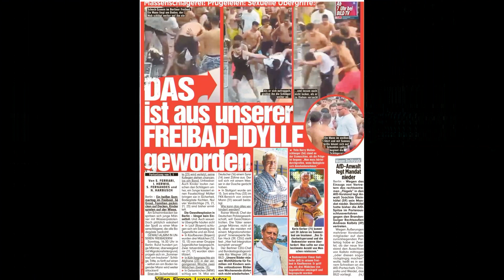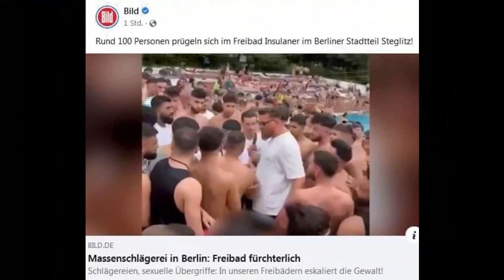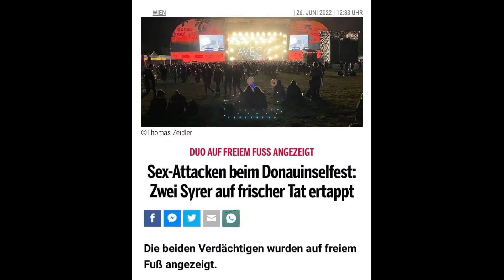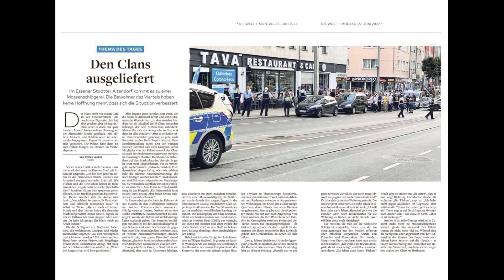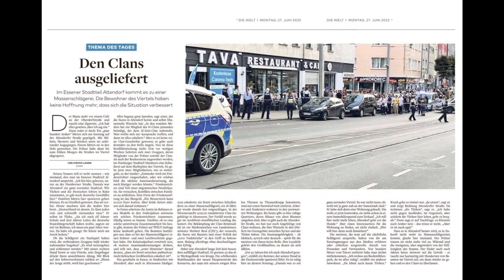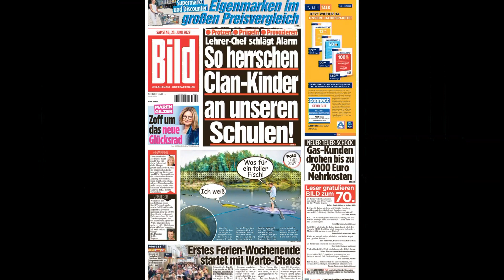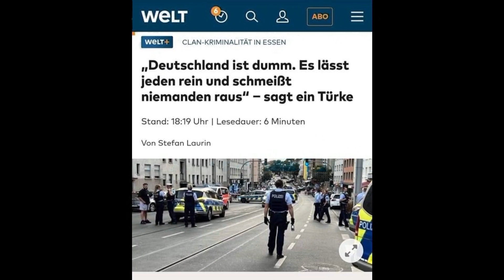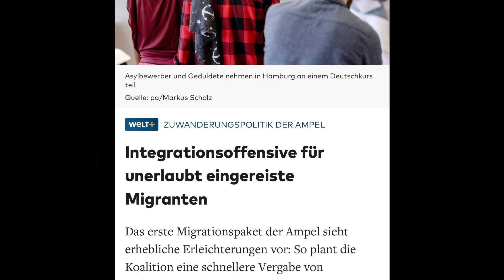Hochrangiger Ex-Polizist packt aus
Peter Weber im Interview mit Martin Hess, MdB, AfD
"Wir erweitern Horizonte"

oder
via Anruf unter 𝟎𝟏𝟑𝟕 𝟕𝟕𝟕 𝟎 𝟒𝟕𝟕 𝟏
(Jeder Anruf kostet 1 Euro aus dem deutschen Festnetz - Handy etwas teurer)

Oder: via Überweisung an:
𝐈𝐁𝐀𝐍: 𝐃𝐄 𝟐𝟏 𝟕𝟔𝟎𝟓 𝟎𝟏𝟎𝟏 𝟎𝟎𝟏𝟑 𝟗𝟔𝟑𝟓 𝟖𝟐
𝐁𝐈𝐂: 𝐒𝐒𝐊𝐍𝐃𝐄𝟕𝟕𝐗𝐗𝐗
𝐁𝐚𝐧𝐤: 𝐒𝐩𝐚𝐫𝐤𝐚𝐬𝐬𝐞 𝐍ü𝐫𝐧𝐛𝐞𝐫𝐠

Herzlichen Dank!